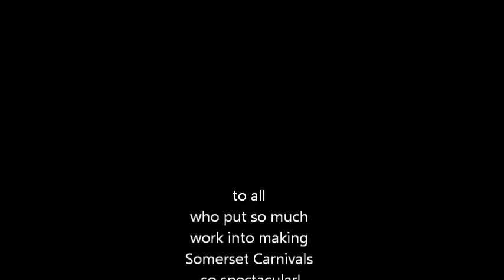Bridgewater Carnival clips 2016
Always amazing to see the hard work and engineering that goes in to each float.